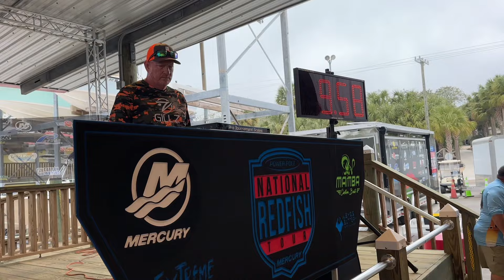S1 E2 The Flook’s: Power Pole National Redfish Tournament + Practice Week in Steinhatchee, FL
Capt. Stephen takes on Steinhatchee, FL in his second Power Pole National Redfish Tour Tournament of the season. He practiced for about 5 days before the tournament. His dad/tournament partner joined him for the last day of practice before they geared up for tournament day. The weather was very rough during the tournament. Follow along and find out how they did!

We also want to apologize for the lack of tournament day footage. We had some technical difficulties with our GoPro and most of our footage was compromised. We put together all of the footage we could salvage so you could see as much of the tournament day as possible! Thank you for being so understanding and always supporting Unashamed Adventures! It means so much to us! Tight Lines!

Keep an eye out for our video next week and the new link we will have in the description for you to shop all the tackle, equipment and products your favorite Captain uses! It will be at no extra cost to you but will help us out here at Unashamed Adventures!